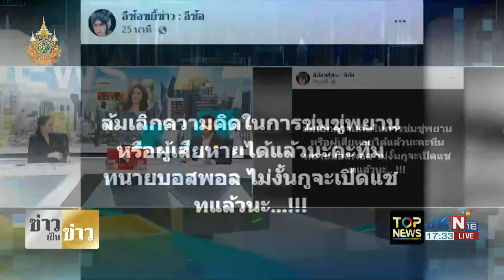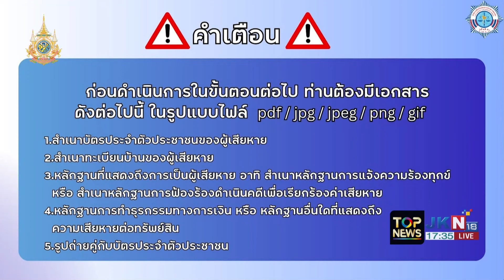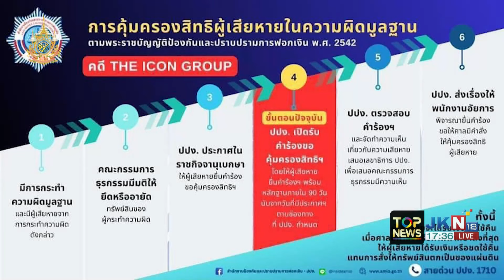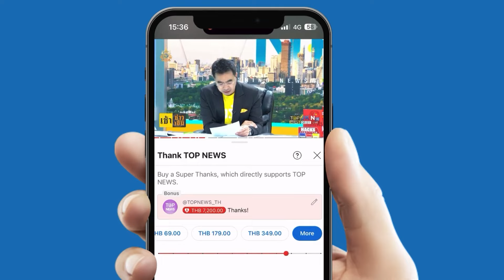ศาลอนุมัติหมายจับ "เอก สายไหมต้องรอด" ปมพยานเท็จดิไอคอน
ศาลอนุมัติหมายจับ "เอก สายไหมต้องรอด" ปมพยานเท็จดิไอคอน เพจดัง เตือน "ทนายบอสพอล" หยุดข่มขู่พยาน ไม่งั้นเจอแหก